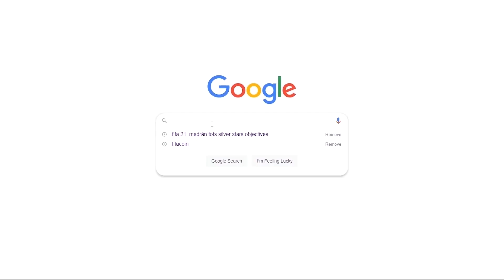The Most TOXIC Match In FUT Champs 😡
In this video, we're taking a look at the most toxic match in the FIFA Ultimate Team Championship!

Want to participate in the goals of the week?